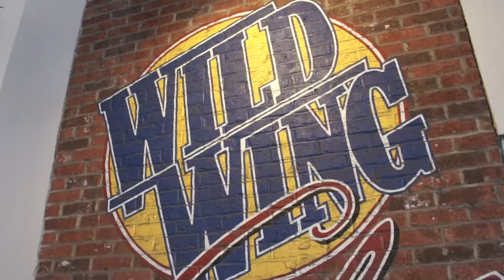Food Sports Show Wes Got Range feat Carolina Panthers Legend Muhsin Muhammad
Food Sports Show "Wes Got Range" showcases the best restaurants to enjoy in Charlotte, NC and bringing you the best sports guest. Looking for things do in the Charlotte area? Look no further! Enjoy the best sports food and entertaining interviews from stars from the NFL, NBA, High School, Charlotte Independence, Carolina Panthers and more. Check out step-by-step how some of the best chefs at the most popular restaurants show you how to make some of their best dishes. Wes Got Range brings you episode 10 from the Epicentre in Uptown Charlotte. Carolina Panthers legend Muhsin Muhammad joins Wes as they start things off with the "Braveheart" challenge as Wes takes on the hottest wings in the Queen City. Wes and Moose break down what it was like to play for the greatest college football coach of the modern era during his time at Michigan State, Nick Saban. Moose talks about his career in the NFL and what made him a great player and what he did to last for 14 seasons. Deion Sanders enters the conversation as Moose breaks down his toughest opposition in the pros. The greatest NFL wide receiver tandems come into play and Moose discusses what made he and "Smitty" so great as well as their place in history. The myraid of quarterbacks that Moose has caught passes from is discussed as well as the ascension of Panthers quarterback Cam Newton and what it would be like to catch passes from the NFL MVP. The fellas chow down on some of  Wild Wing Cafe's best grub with an array of buffalo wings, cheeseburgers and nachos. NFL predictions close the show as the fellas give their way to early Super Bowl picks. It's Wes Got Range episode 10 and as always...EATITUP.